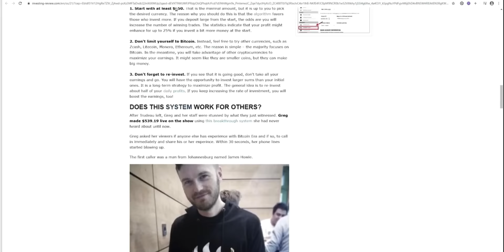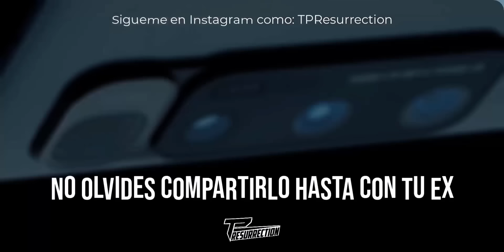TEN MUCHO CUIDADO CON ESTO!!!